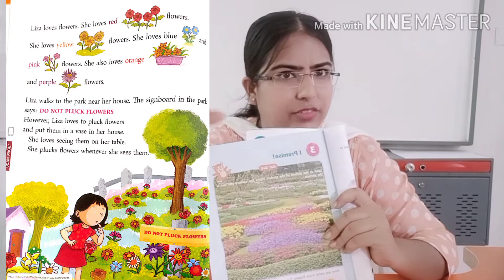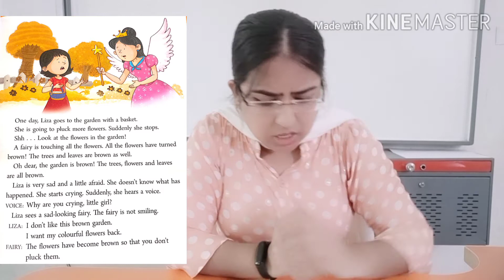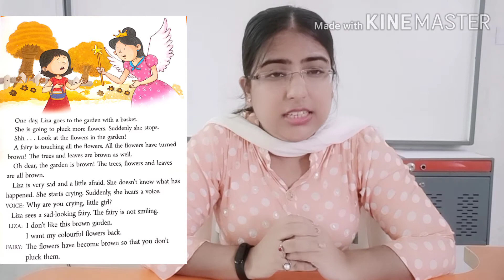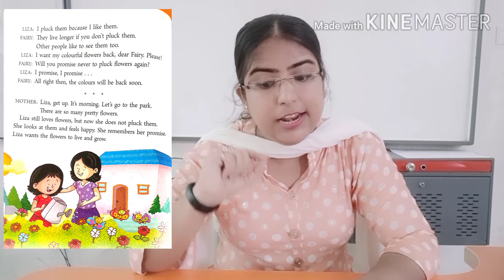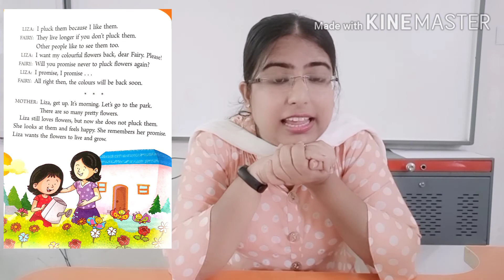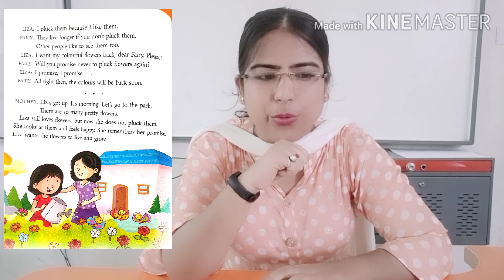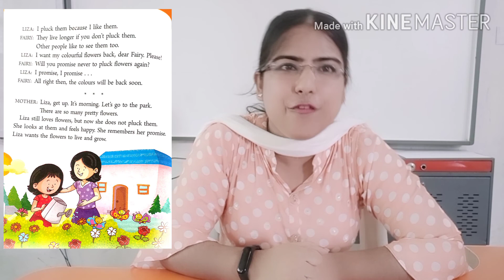I promise||Grade2||Communication in English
Here is lesson" I promise"